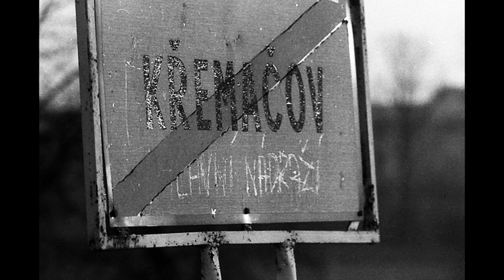1995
Křemačov před 25 lety